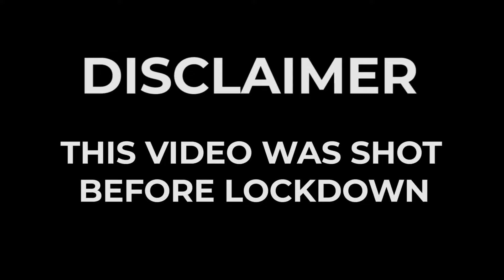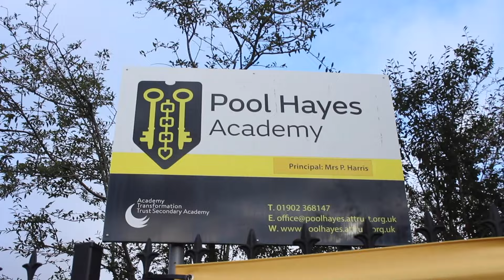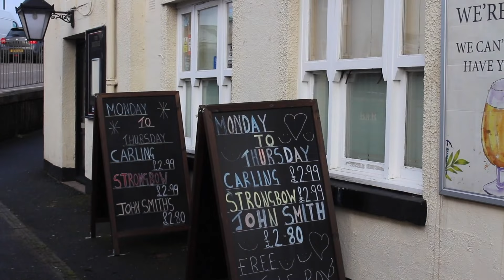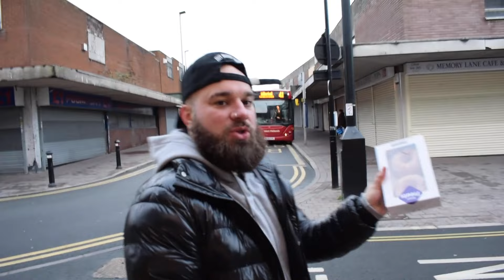Inside The Baller TV Presents- They Wanna Know Episode 1 (Part 1)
This is how Inside The Baller Started. I hope you enjoy the journey I take you on this video.

A film by Louie Parkes